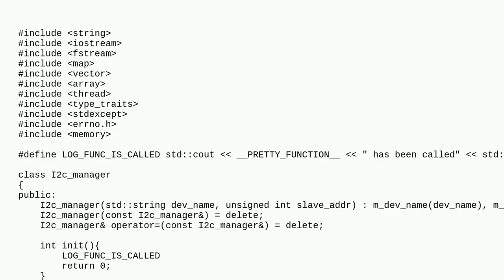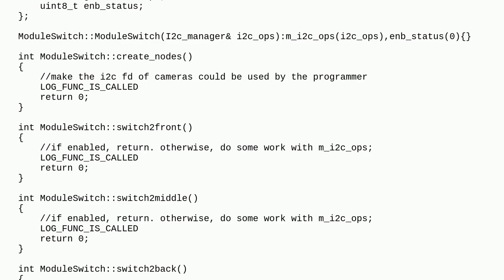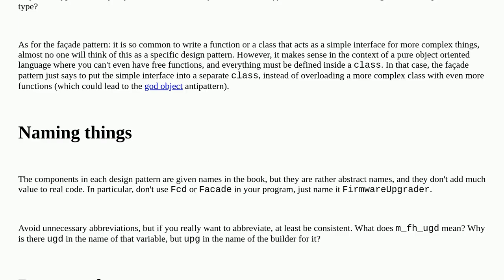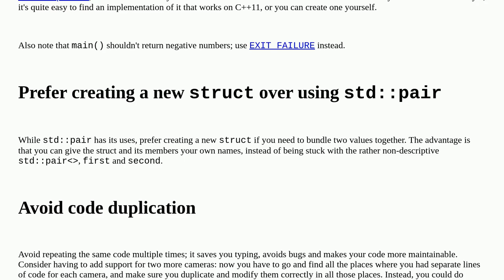Codereview: Using builder pattern and facade pattern in real project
Using builder pattern and facade pattern in real project

A special thanks goes out to the community

  design-patterns builder-pattern facade-patterns c++ c++11